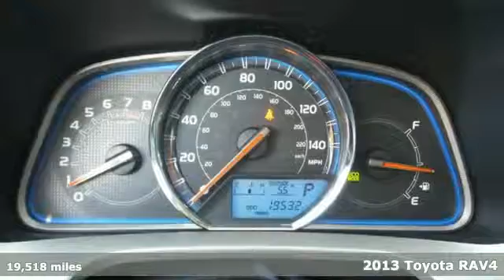2013 Toyota RAV4 Rochester MN Winona, MN X3908 - SOLD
Year: 2013
Make: Toyota
Model: RAV4
Trim: Limited
Engine: 2.5L 4-Cylinder DOHC Dual VVT-i
Transmission: 6-Speed Automatic
Color: Black
Interior: Ash
Mileage: 19518
Stock #: X3908
VIN: 2T3DFREV5DW078736

Address:
4900 Highway 52 N